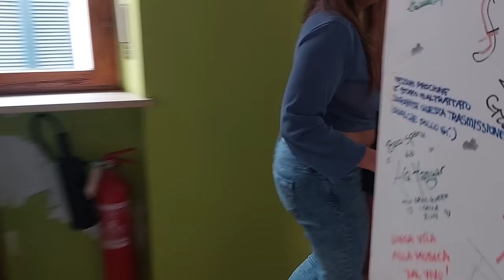2024-January NEW MIXER BROADCAST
NEW MIXER IS NOW INSTALLED and...